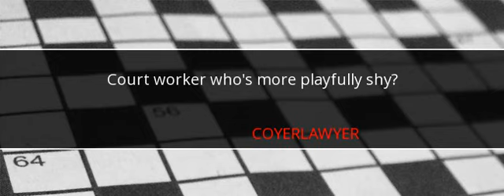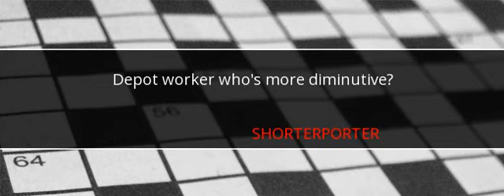Wall Street Journal Crossword Answers April 12 2017